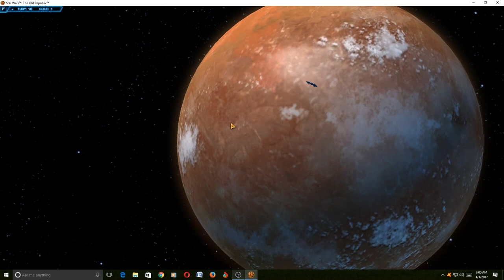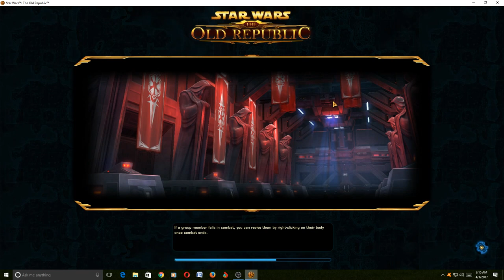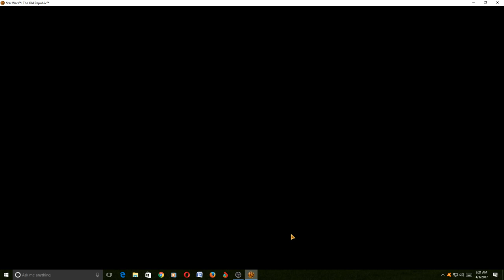Death and final fight of Darth Baras Empire side Star wars Old Republic Part 36 Sith Marauder.